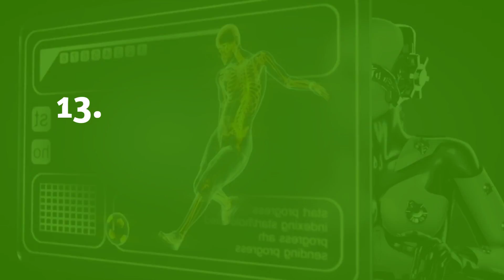20 Absagen Barca und Real - David Beckham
20 Absagen Barca und Real - David Beckham